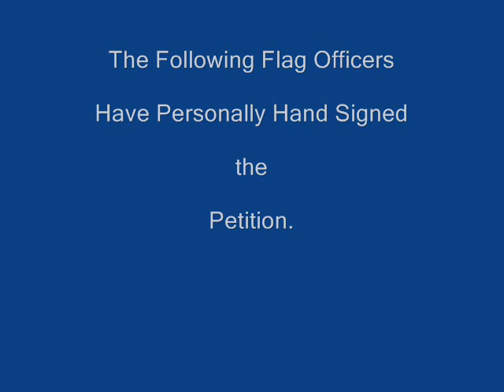Audie Murphy Pres. Medal of Freedom (Flag Officer) Endorsements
More than 100 Generals and Admirals have personally hand signed the petition to bestow upon Audie Murphy, America's "most decorated" soldier of World War Two the Presidential Medal of Freedom.
Audie Murphy's memoirs of WW2
Here is our informational name-by-name slide show update on the Audie Murphy Presidential Medal of Freedom Petition Campaign detailing the names and images of these Generals and Admirals who have personally signed the petition. These Flag Officers represent all branches of the Armed Forces at every level of command including the office of Chairman of the Joint Chiefs of Staff.
Audie Murphy was America's "most decorated soldier" of World War Two.
Further, he was an actor, best-selling author of "To Hell and Back", and businessman. Audie Murphy championed the cause of our veterans and suffered himself with what is now known as PTSD his entire adult life.

This is our video promoting our campaign to posthumously bestow upon Audie Murphy, America's "most decorated soldier" of WW II the Presidential Medal of Freedom, our nation's highest civilian honor, awarded by the President to those who have faithfully served the Nation by their courage, compassion, humanitarian acts, or lifetime achievements, or who have significantly contributed to the peace and security of our Nation.

As the video plays you will see the names and photos of the many "Distinguished Signers" of the petition and get details on how you can sign the petition as well, which, when completed, will be forwarded to the President at the White House.

Here is the Medal of Honor citation of this legendary American soldier:

Medal of Honor Citation:

"Second Lieutenant Audie L. Murphy, 01692509, 15th Infantry, Army of the United States, on 26 January 1945, near Holtzwihr, France, commanded Company B, which was attacked by six tanks and waves of infantry. Lieutenant Murphy ordered his men to withdraw to a prepared position in a woods while he remained forward at his command post and continued to give fire directions to the artillery by telephone. Behind him to his right one of our tank destroyers received a direct hit and began to burn. Its crew withdrew to the woods. Lieutenant Murphy continued to direct artillery fire which killed large numbers of the advancing enemy infantry. With the enemy tanks abreast of his position, Lieutenant Murphy climbed on the burning tank destroyer which was in danger of blowing up any instant and employed its .50 caliber machine gun against the enemy. He was alone and exposed to the German fire from three sides, but his deadly fire killed dozens of Germans and caused their infantry attack to waver. The enemy tanks, losing infantry support, began to fall back. For an hour the Germans tried every available weapon to eliminate Lieutenant Murphy, but he continued to hold his position and wiped out a squad which was trying to creep up unnoticed on his right flank. Germans reached as close as 10 yards only to be mowed down by his fire. He received a leg wound but ignored it and continued the single-handed fight until his ammunition was exhausted. He then made his way to his company, refused medical attention, and organized the company in a counterattack which forced the Germans to withdraw. His directing of artillery fire wiped out many of the enemy; he personally killed or wounded about 50. Lieutenant Murphy's indomitable courage and his refusal to give an inch of ground saved his company from possible encirclement and destruction and enabled it to hold the woods which had been the enemy's objective."

The ALM PMoF Petition Executive Administrator

Source: U.S. Army Band, Washington, D.C.
Ceremonial Musical Scores
1) Ruffles and Flourishes, General's March
2)Trio (National Emblem)
3) Washington Post March
4) Stars and Stripes Forever
Images courtesy: Department of Defense and are public domain
"All information on this site is considered public information and may be distributed or copied freely except where otherwise noted."